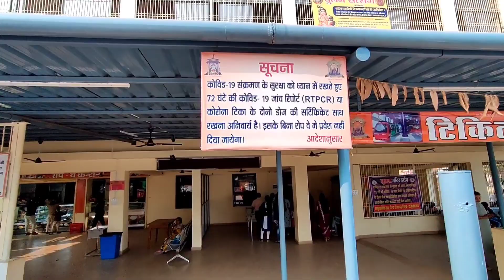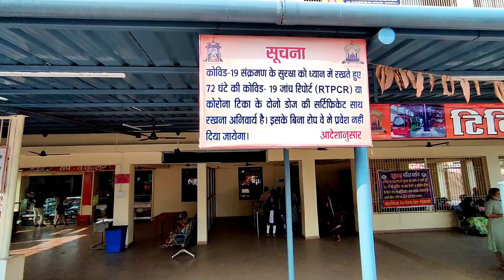डोंगरगढ़ | Maa Bamleshwari Mandir Dongargarh CG | RajGuptaVlogs | माँ बम्लेश्वरी मंदिर छत्तीसगढ़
डोंगरगढ़ | Maa Bamleshwari Mandir | Dongargarh Mandir | Raj Gupta Vlogs

डोंगरगढ़ | Dongargarh | Maa Bamleshwari Mandir। Dongargarh Ropeway । Dongargarh Mandir

डोंगरगढ़ Dongargarh Maa Bamleshwari Mandir माँ बम्लेश्वरी मंदिर छत्तीसगढ़ Dongargarh Chhattisgarh

बम्लेश्वरी देवी मंदिर (Bamleshwari Temple) या बम्बलेश्वरी देवी मंदिर (Bambleshwari Temple) भारत के छत्तीसगढ़ राज्य के राजनांदगाँव ज़िले के डोंगरगढ़ नगर में 490 मीटर (1,610 फीट) ऊँची पहाड़ी पर स्थित एक हिन्दू मन्दिर है। इसे कभी-कभी "बड़ी बम्लेश्वरी मंदिर" भी कहा जाता है क्योंकि इस परिसर से आधा किमी दूर नीचे एक अलग "छोटी बम्लेश्वरी मन्दिर" भी स्थित है। क्वार मास की नवरात्रि और चैत्र मास की नवरात्रि को यहाँ दर्शन के लिये भारी भीड़ एकत्र होती है। नौरात्रि में यहाँ 'ज्योतिकलश' प्रकाशित किया जाता है।

डोंगरगढं चारो ओर हरी-भरी पहाडियों, छोटे-बड़े तालाबों एवं पश्चिम में पनियाजोब जलाशय, उत्तर में ढारा जलाशय तथा दक्षिण में मडियान जलाशय से घिरा प्राकृतिक सुंदरता से परिपूर्ण स्थान है। कामाख्या नगरी व डुंगराज्य नगर नामक प्राचीन नामों से विख्यात डोंगरगढ में उपलब्ध खंडहरों एवं स्तंभों की रचना शैली के आधार पर शोधकर्ताओं ने इसे कलचुरी काल का एवं १२वीं-१३वीं सदी के लगभग का पाया है। किन्तु अन्य सामग्री जैसे -मूर्तियों के गहने, अनेक वस्त्रों, आभूषणों, मोटे होंठ एवं मस्तक के लंबे बालो की सूक्ष्म मीमांसा करने पर इस क्षेत्र की मूर्तिकला पर गोडकला का प्रभाव परिलक्षित हुआ है। इससे यह अनुमान लगाया जा सकता है कि १६ वीं शताब्दी तक डुंगराज्य नगर गोड राजाओं के आधिपत्य में रहा। गोड राजा पर्याप्त सामर्थ्यवान थे। जिससे राज्य मे शांति तथा व्यवस्था स्थापित थी। यहां की प्रजा भी सम्पन्न थी। जिसके कारण मूर्तिशिल्प तथा गृह निर्माण कला का उपयुक्त वातावरण था। लोकमतानुसार अब २२०० वर्ष पूर्व डोंगरगढ प्राचीन नाम कामाख्या नगरी में राजा वीरसेन का शासन था जो कि निःसंतान थे। पुत्र रत्न की कामना हेतु उसने महिषामती पुरी मे स्थित शिवजी और भगवती दुर्गा की उपासना की। जिसके फलस्वरूप रानी एक वर्ष पश्चात पुत्र रत्न की प्राप्ति हुई। ज्योतिषियों ने नामकरण मे पुत्र का नाम मदनसेन रखा। भगवान शिव एवं माँ दुर्गा की कृपा से राजा वीरसेन को पुत्र रत्न की प्राप्ति हुई। इसी भक्ति भाव से प्रेरित होकर कामाख्या नगरी मे माँ बम्लेश्वरी का मंदिर बनवाया गया। माँ बम्लेश्वरी को जगदम्बा जिसमें भगवान शिव अर्थात महेश्वर की शक्ति विद्यमान है, के रूप मे जाना जाने लगा। राजा मदनसेन एक प्रजा सेवक शासक थे। उनके पुत्र हुए राजा कामसेन जिनके नाम पर कामाख्या नगरी का नाम कामावती पुरी रखा गया। कामकन्दला और माधवनल की प्रेमकथा भी डोंगरगढ की प्रसिध्दी का महत्वपूर्ण अंग है। कामकन्दला, राजा कामसेन के राज दरबार मे नर्तकी थी। वही माधवनल निपुण संगीतग्य हुआ करता था।

Bambleshwari Temple is at Dongargarh in Rajnandgaon district Chhattisgarh India It is on a hilltop of 1600 feet This temple is referred as Badi Bambleshwari Another temple at ground level the Chhotti Bambleshwari is situated about 1/2 km from the main temple complex These temples are revered by lakhs of people of Chhattisgarh who flock around the shrine during the Navratris of Kavar during Dashera and Chaitra during Ram Navami There is tradition of lighting Jyoti Kalash during Navaratris here

Dongargarh is 107 kilometers from Raipur via Bhilai Durg and Rajnandgaon Dongargarh does not exactly fall on the massive Mumbai highway a diversion some 25  km before from the Calcutta-Calcutta Mumbai National Highway NH #6 leads the vehicle through lush green vegetation and mild forests on a narrow winding single road
Dongargarh is 40  km from district headquarters Rajnandgaon and is well connected with buses from Rajnandgaon Dongargarh is also well connected with trains It is on the Mumbai  Howrah main line at a distance of 200 km from Nagpur and 100 km from Raipur  The nearest airport is at Raipur Airport
The rope way in the hill on which the temple is located is another attraction to the tourists in the city It is very popular with the tourists as it is the only rope way that has been set up in Chhattisgarh state

Dongar means mountains in Marathi Language while Garh means fort The legend goes that around 2200 years ago Raja Veersen a local king was childless and upon the suggestions of his royal priests performed puja to the gods Within a year the queen gave birth to a son whom they named Madansen Raja Veersen considered this a blessing of Lord Shiva and Parvati and constructed a temple here citation needed In the temple of Dongargarh king Vikramaditya went for suicide but Devi Bamleshwari came and stopped him to do this act For reaching the top there are total 1000 steps that lead to the temple

देवी धाम

Get in touch with Raj Gupta Vlogs ❤️

thnx for watching Raj Gupta Vlogs